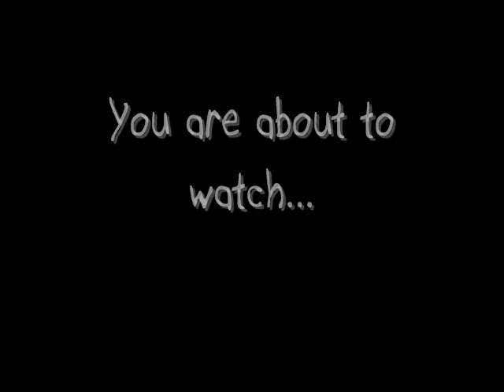The annoying robot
i made this one day when i was bored. enjoy an annoying robot